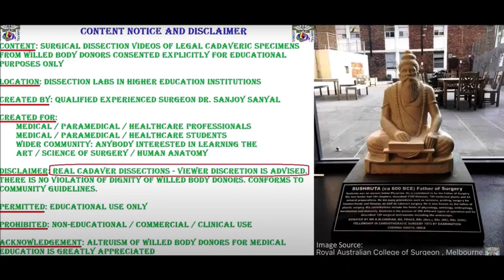EXTENSORS on FOREARM WRIST DORSUM of HAND with Clinical Aspects – Sanjoy Sanyal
This video shows the surgical anatomy of EXTENSORS on FOREARM WRIST DORSUM of HAND in high resolution.
Several clinical aspects are highlighted –Radial nerve injury, Wrist drop, Supinator syndrome, Tenosynovitis, Mills test, Cozen’s test, Maudsley Test, DeQuervain’s, Mallet finger etc.
Cameraperson is Sherwin Weekes and narrator is Dr. Sanjoy Sanyal